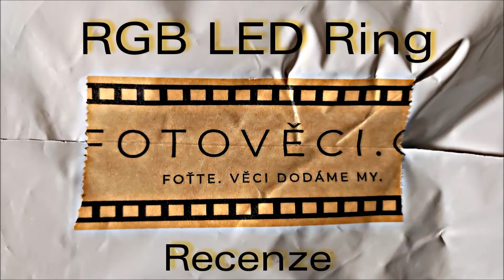FOTOVĚCI - 26 cm Průměr 10" - RGB Barevné Kruhové Světlo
Recenze RGB Light ringu od Michala a Adély.

Kruhové světlo s průměrem 26 cm je skvělým osvětlením, které je mobilní, skladné a lze umístit téměř kamkoliv. Perfektní pro fotografování produktů, portrétů nebo pro natáčení videí a online streamování.